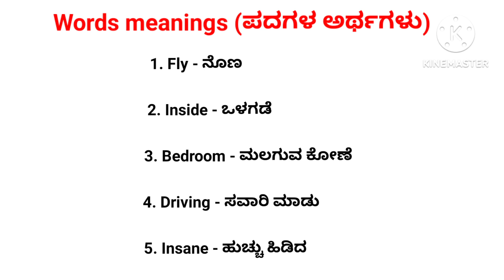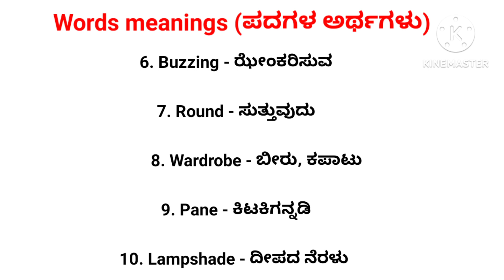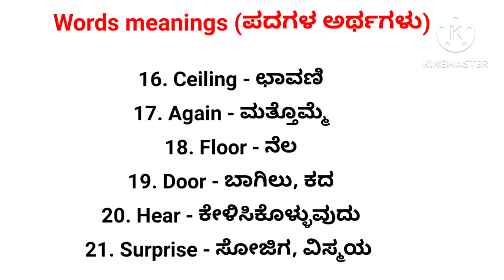6ನೇ ತರಗತಿ ಇಂಗ್ಲೀಷ್ | 5th poem|| THE FLY || Words meanings in kannada👍👍 ಶಬ್ದಗಳ ಅರ್ಥಗಳು.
6ನೇ ತರಗತಿ ಇಂಗ್ಲೀಷ್ | 5th poem |  || THE FLY || Words meanings in kannada👍👍 ಶಬ್ದಗಳ ಅರ್ಥಗಳು.